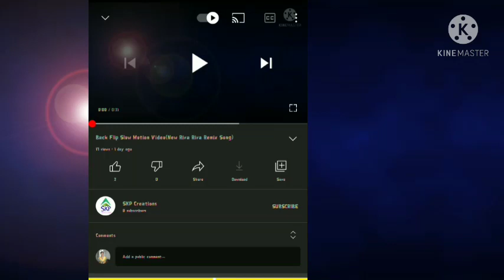Daoharu Basumatary Program live stage show Alai Aron Bodo Song